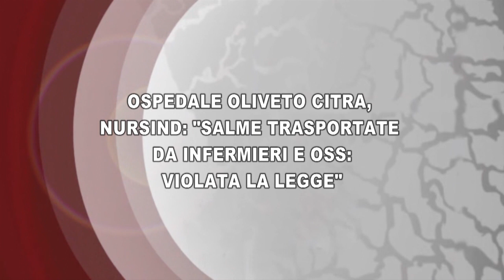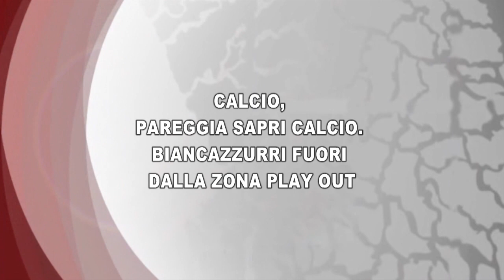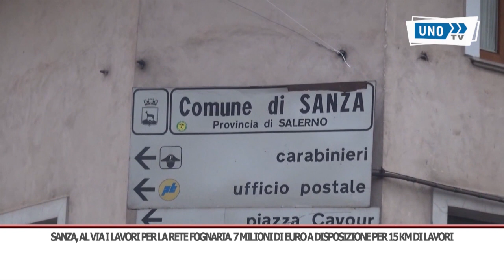TG GIORNO 29/01/2024